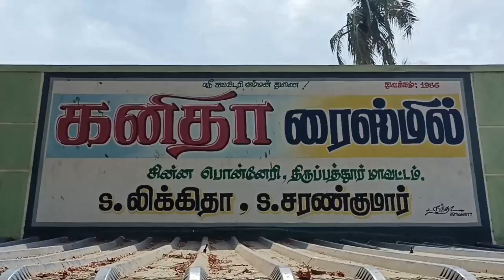THIRUPATHUR DISTRICT CHINNA PONNERI KALAIVIDUM VIZHA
திருப்பத்தூர் அடுத்த சின்ன பொன்னேரி பகுதியில் மாபெரும் எருது விடும் திருவிழா நடைபெற்றது.

திருப்பத்தூர் மாவட்டம் ஜோலார்பேட்டை அடுத்த சின்னப்பொன்னேரி  பகுதியில்   மாபெரும் எருது விடும் திருவிழா  ஊர் கவுண்டர் மரகதராஜன் தலைமையில் நடைபெற்றது   திருப்பத்தூர் மாவட்டத்தின் சுற்றுவட்டார பகுதிகளில் இருந்து சுமார் 250க்கும் மேற்பட்ட காளைகள் கலந்து கொண்டன. குறிப்பிட்ட தூரத்தை குறைந்த நொடியில் ஓடி கடந்து வெற்றி பெற்ற காளைகளுக்கு பரிசுகள் வழங்கப்பட்டன. முதல் பரிசு 75000 இரண்டாவது பரிசு 50000 மூன்றாவது பரிசு 35000 என மொத்தம் 31 பரிசுகள் வழங்கப்பட்டது. இந்த விழாவில் சிறப்பு அழைப்பாளர்களாக  ஜோலார்பேட்டை சட்டமன்ற உறுப்பினர் தேவராஜ் மற்றும் வாணியம்பாடி சட்டமன்ற உறுப்பினர் செந்தில்குமார் ஜோலார்பேட்டை ஒன்றிய பெருந்தலைவர் சத்யா சதீஷ்குமார் ஆகியோர் பங்கேற்றனர்.  . வருவாய் கூட இதில் வருவாய் கோட்டாட்சியர் லட்சுமி வட்டாட்சியர் சிவபிரகாசம் ஆகியோர் கலந்து கொண்டனர். மேலும் காவல்துறை  உட்கோட்ட துணை கண்காணிப்பாளர் கணேஷ் தலைமையில் 100க்கும் மேற்பட்ட காவலர்கள் பாதுகாப்பு பணியில் ஈடுபட்டனர். சுமார் 5000க்கும் மேற்பட்ட காளையர்கள் கலந்து கொண்டனர்.